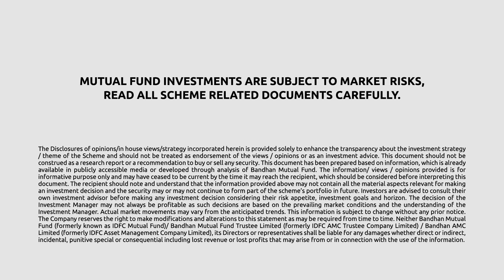Bandhan Financial Services Fund - Part 3 | Manish Gunwani - Head,Equities | Bandhan AMC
Explore dynamic opportunities driven by technology and learn the importance of stock picking for investment success. Join Mr. Manish Gunwani, Head of Equities at Bandhan Mutual Fund as he shares his valuable insights on Fintech, technology, and stock picking in the financial sector.